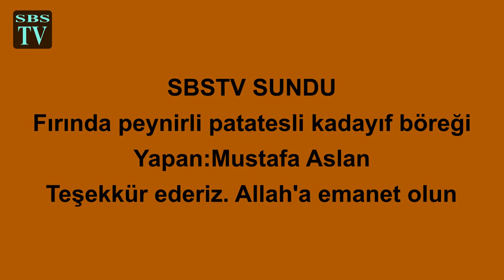Fırında peynirli patatesli kadayıf böreği nasıl yapılır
Selambensultanoglu. Bu gün sizin yeni bir deneyimi tecrübe etmenizi ve farklı bir lezzeti tatmanızı
istiyorum. Bunun içinde cemiyetimizin pek alışık olmadığı bir uslupla yeni bir lezzet tarifi vereceğim. Beğeneceğinizi düşünüyorum. Şimdiden afiyet olsun.

Malzemeler.
1 Ç.K. Kekik
1 Ç.K. Kimyon
1 Ç.K. Nane
1 Ç.K. Çörekotu
1 Ç.K. Kırmızıbiber
1 Ç.K. Karabiber
1 Ç.K. Tuz
 1Y.K. Salça
3 Y.K. Sıvıyağ
1 Kap Ekmek kırıntısı
6 Ad. Orta boy soyulmuş patates
4 Ad. Yeşilbiber
2 Ad. Kuru soğan
3 Ad. Domates
250 gr. Lor peyniri